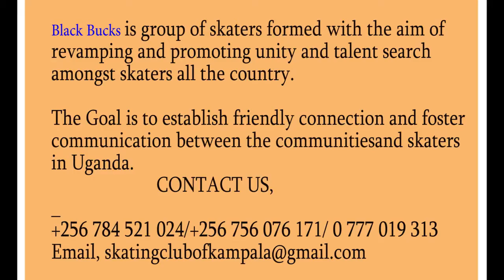In partnership with Black bucks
We are one team chasing one goal